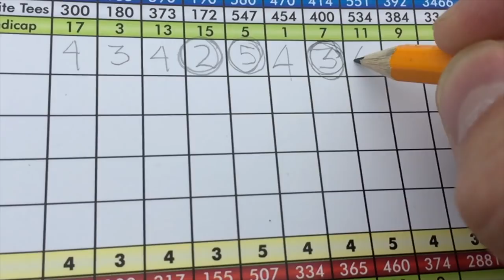Tom Watson Called Me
It's not every day you get a phone call from one of the greatest golfers to ever walk the planet... and no, I'm not talking about Scuba Steve.